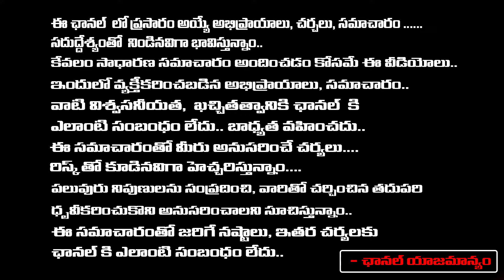Partha Das Latest Survey In AP | Kodali Nani Vs YS Sharmila | TDP | YSRCP | AP Elections 2024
Partha Das Latest Survey In AP | Kodali Nani Vs YS Sharmila | Janasena | TDP | YSRCP | AP Elections 2024 | RED TV TELUGU